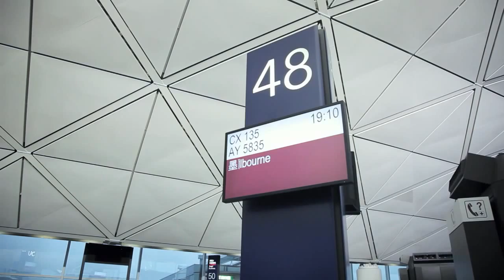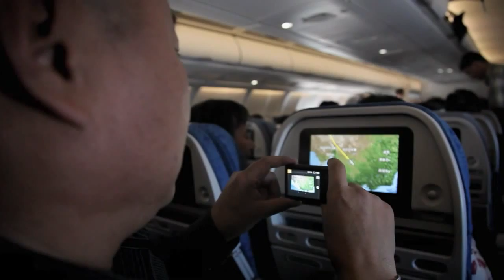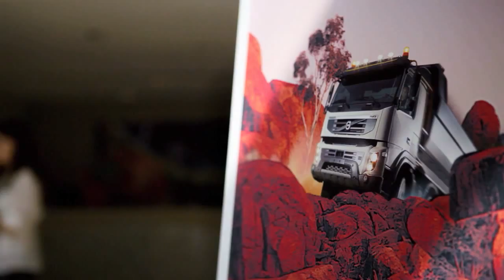Volvo Trucks - Fuelwatch: A truck driver's journey - Part 2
In part 2 of the journey, Mr. Liu sets off to Melbourne. Accompany this likable truck driver on his Australian adventure as he battles with nerves and gets ready for the big Fuelwatch finale.

About Fuelwatch:

The purpose of Volvo Trucks' Fuelwatch competitions is to encourage maximum fuel efficiency when operating a truck or a fleet of trucks. Fuelwatch is committed to training truck drivers on how to achieve maximum performance while minimizing cost and decreasing fuel consumption. Fuelwatch is a creative and unique approach towards environmental responsibility as well as maximizing customers' profitability, and is part of Volvo Trucks' broader commitment to sustainable technology and reducing carbon emissions.